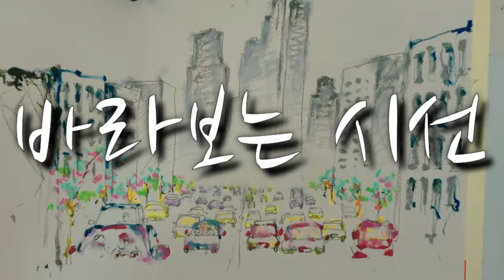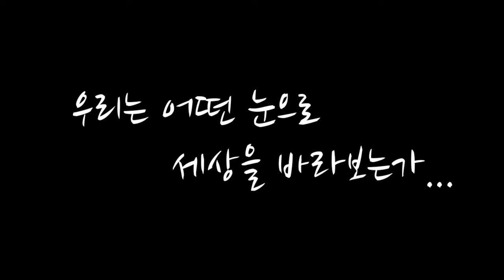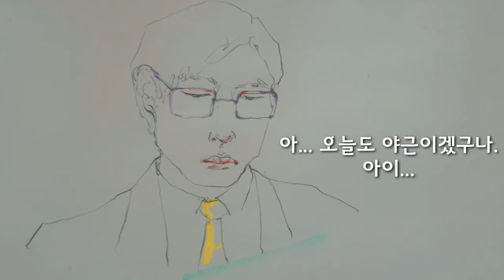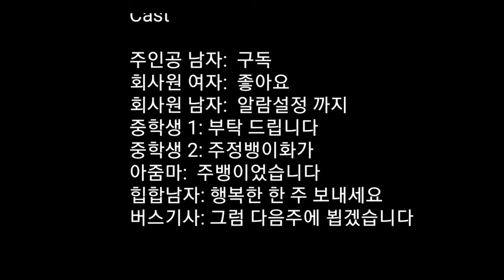그림으로 영화 만들기 (바라보는 시선)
이번 영상은 188systeM이 제작한 독립영화 바라보는 시선을 그림으로 패러디해 보았습니다 그림으로 그리는 영화 주뱅극장에 오신걸 환영합니다. 많은관심 부탁 바랍니다.

안녕하세요 여러분 술 마시며 그림 그리는 주정뱅이화가 주뱅입니다. ‘취화선’이란 영화의 주인공인 조선시대 3대화가, 술 없이 그림을 그리지 않으셨던 오원 장승업 선생님이 모티브이구요. 예술적 영감을 주는 술의 힘을 빌어 자유분방한 미술을 추구합니다.

 전문적인 미술재료 보다는 일상 속 모든 것들을 미술재료로 활용하고 있구요. 제가 아는 분이 미술재료가 비싸서 더 이상 그림을 못 그리겠다. 라고 하시더라구요. 저는 그 분에게 보여드리고 싶었습니다. 꼭 값비싼 미술재료들이 아니더라도 우리 일상 속 모든 것들이 미술재료이고 예술이라는걸 말이죠. 저는 일상 속 모든 것들... 요리든 운동이든 직장생활이든 우리의 삶 순간순간이 예술이고 우리 모두가 예술가라고 생각합니다.

 일상 속 모든 것들을 미술 재료로 활용하는 그 날까지 주뱅의 미술은 계속됩니다.

 저에게 작업할 수 있는 힘을 주고 싶으시다면 구독! 좋아요 ! 알람설정 까지  !!  해주세요. ^^

 Hi everyone~ I'm a drunken artist that enjoys drawing while drinking alcohol. I believe alcohol give unique and artistic inspiration to me. Through alcohol, i can freely express my art in my drawing. I want to use everything in life as my art material. Thanks~